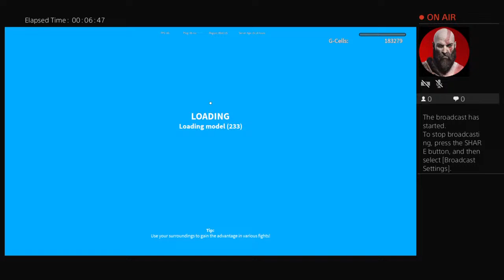Grinding for dest pt.1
I'm working hard asl